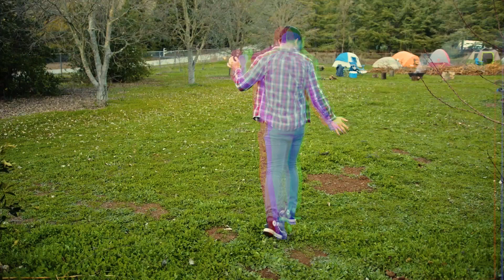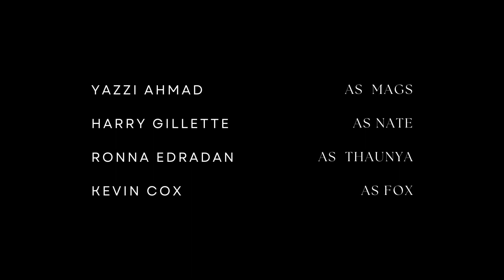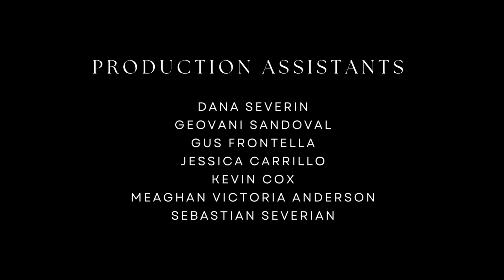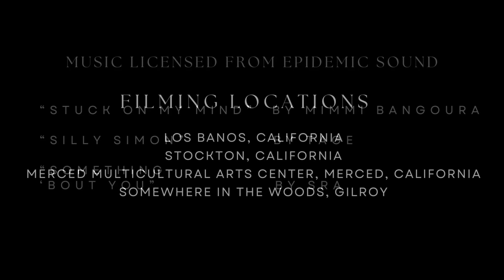LAST GASP The Gay Film That Changed Cinema Forever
The Gay Film That Changed Cinema Forever is a game-changing indie-film that has left an indelible mark on the world of cinema. This beautiful and poignant short film tells the story of a gay love affair that will leave you breathless. With its stunning cinematography and powerful performances, this pelicula gay is a must-watch for anyone who believes in the importance of LGBTQ+ representation in film. In this review, we'll explore how this queer cinema masterpiece has paved the way for independent films to tackle complex themes and emotions. From its tender gay kiss to its exploration of lonely love, this film is a triumph of storytelling and a testament to the power of men loving men on screen. So, sit back, relax, and let's dive into the world of this groundbreaking gay romance.